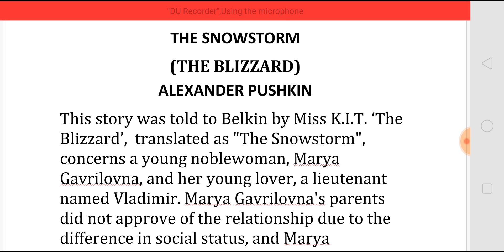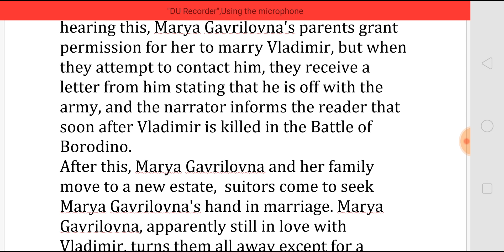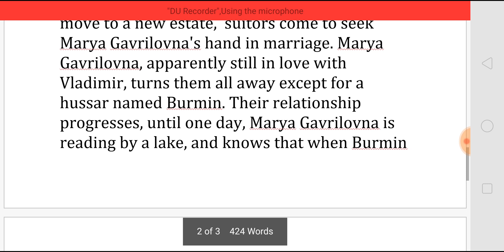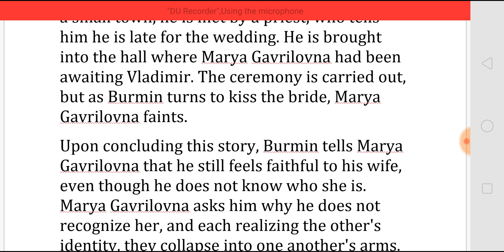THE SNOWSTORM (THE BLIZZARD) BY ALEXANDER PUSHKIN - SUMMARY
THE SNOWSTORM
(THE BLIZZARD) BY
ALEXANDER PUSHKIN
- SUMMARY